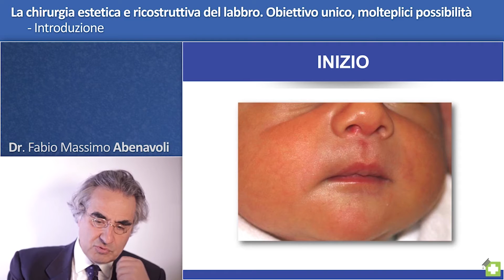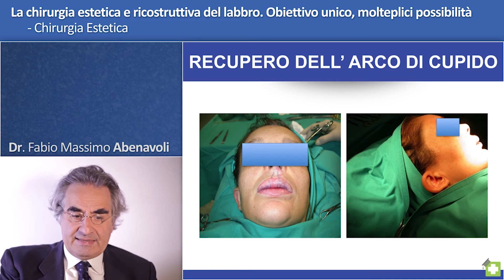Emergenza Sorrisi & Consulcesi - Corso Fad Labio - palatoschisi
L’esperienza e le competenze dei medici di Emergenza Sorrisi per i bambini di tutto il mondo diventano un video-corso gratuito ECM FAD di Sanità in-Formazione per tutti gli operatori sanitari: «Aspetti funzionali estetici ricostruttivi della chirurgia del labbro»
Il chirurgo e fondatore della Onlus, Fabio Massimo Abenavoli: «Il corso, grazie alle potenzialità del web, offrirà ai medici di tutto il mondo un approfondimento delle più recenti tecniche e metodiche di approccio a labioschisi e labio-palatoschisi»